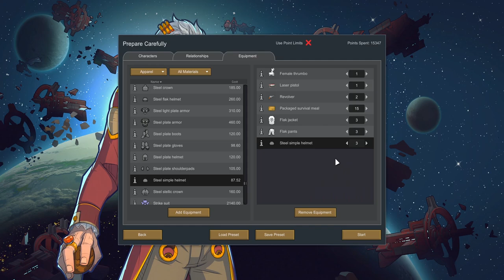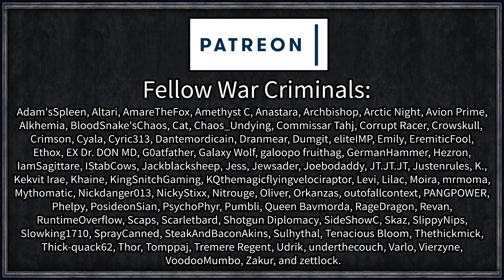Suffering from SUCCESS? | Rimworld: Suffering #5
Originally intended to be a stripped down pre-spacer tech series of gritty survival and grim pre-modern combat, the Suffering series has evolved into its own beast with a potent combination of combat and weapon mods, along with an absolutely unforgiving starting scenario.

Oof owie my blood pressure.

=== Mod Info ===

Achtung!

4M Mehni's Misc Modifications [1.2]

Better Map Sizes
Created by Madara Uchiha

Altherian Export - Elemental Weapons Pack
Created by Zomuro

Choice Of Psycasts
Created by Azuraal

Dubs Mint Menus & Dubs Performance Analyzer

Evil Tactician's RimWorld Tweaks
Created by Evil Tactician

Gun Nut Collection
Created by Harkon

Created by brucethemoose

Pick Up And Haul (Continued)

RimTaser Reloaded
Created by Lady Elizabeth

Royalty Tweaks
Created by Mobius

YouDoYou
Created by freemapa

Zorg ZF1
Created by Frying_Dutchman

[HLX] ReGrowth - Core & [HLX] ReGrowth - Temperate Forest Expansion

[KV] Configurable Maps & [KV] RimFridge

 === Links ===

=== Music Credits ===